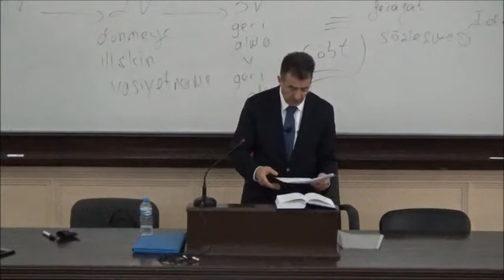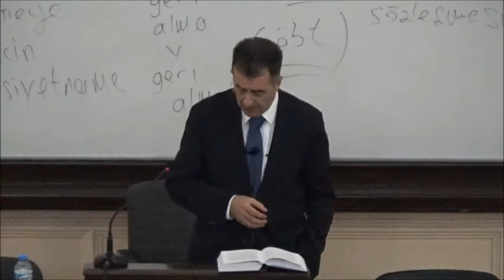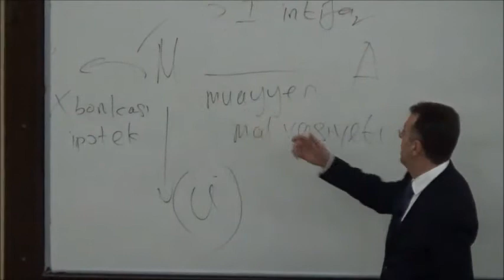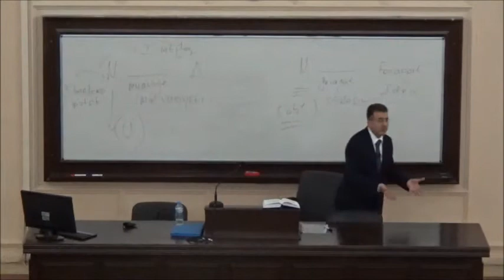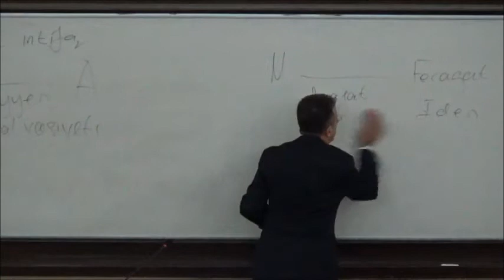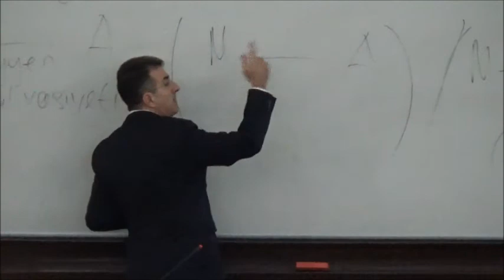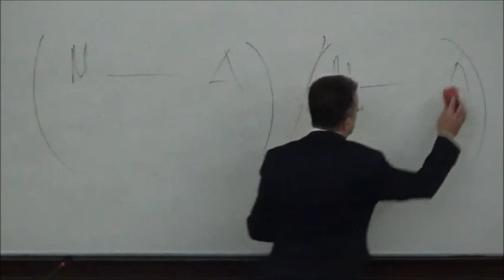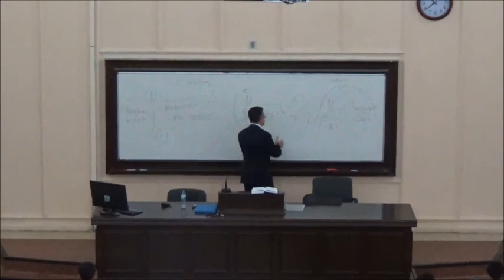(10) Prof. Dr. İlhan Helvacı - Miras Hukuku - 31.10.2017 - 5. Hafta - 2. Ders (Altyazısız)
- Vasiyetnameden Dönme
- Yok Etme ile Dönme
- Vasiyetnameyle Bağdaşmayan Sonraki Tasarruflar
- Kaza Sonucu veya Üçüncü Kişinin Kusuruyla Vasiyetnamenin Yok Olması
- Tazminat
- Miras Sözleşmesinin Sona Ermesi
- Sözleşme İle Sona Ermesi
- Ortadan Kaldırma Sözleşmesinin Şekil Şartları
- Üçüncü Şahıs Lehine Kazandırma Halinde
- Mirasçılıktan Çıkarma (Mirastan Iskat)
- Mirastan Çıkarma Sebebine Dayanarak Miras Sözleşmesinin Sona Erdirilmesi
- Sözleşmeden Dönme Yolu ile Miras Sözleşmesinin Sona Ermesi

Bu sitede Prof. Dr. İlhan Helvacı’nın verdiği dersler, internet ortamına aktarılarak herkesin erişimine açık hale getirilmektedir.
Bu sayede, derslere gelemeyen veya dersi tekrar etmek isteyen öğrencilerin hem dersin videosunu izleyerek hem de o dersin notuna yazılı olarak ulaşarak konuları daha kolay öğrenmesi amaçlanmaktadır.
Derslerin videoları altyazılı hale getirilerek işitme engelli veya ana dili Türkçe olmayan ya da dersi altyazıları okuyarak izlemek isteyen öğrencilerin ihtiyaçlarına cevap verilmesi hedeflenmektedir.
Bu sitede Prof. Dr. İlhan Helvacı’nın aşağıdaki eserleri de paylaşılmaktadır:
1. Gerekçeli - Karşılaştırmalı - İçtihatlı - Notlu Türk Medeni Kanunu, C: I, Kişiler Hukuku, (TMK. m. 1 – 117).
2. Gerekçeli - Karşılaştırmalı - İçtihatlı - Notlu Türk Medeni Kanunu, C: II, Aile Hukuku, (TMK. m. 118 – 494).
3. Gerekçeli - Karşılaştırmalı - İçtihatlı - Notlu Türk Medeni Kanunu, C: III, Miras Hukuku, (TMK. m. 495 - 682).
4. Gerekçeli - Karşılaştırmalı - İçtihatlı - Notlu Türk Medeni Kanunu, C: IV, Eşya Hukuku, (TMK. m. 683 – 1030).
5. Gerekçeli, Karşılaştırmalı, İçtihatlı, Notlu Yeni Türk Borçlar Kanunu ve Türk Borçlar Kanununun Yürürlüğü ve Uygulama Şekli Hakkında Kanun.
Böylece okuyucuların 4721 sayılı Türk Medeni Kanunu ile 6098 sayılı Türk Borçlar Kanunu’nun maddelerine, madde gerekçelerine ve varsa TBMM Adalet Komisyonu ve Genel Kurulu’nda yapılan değişikliklerine; 743 sayılı Türk Kanunu Medenisi’nin ve 818 sayılı Borçlar Kanunu’nun maddelerine, kaynak İsviçre Medeni Kanunu’nun ve Borçlar Kanunu’nun Fransızca ve Almanca metinlerine, konuya ilişkin monografik eserlerin künyelerine erişmek imkânına sahip olmaları amaçlanmaktadır.
Prof. Dr. İlhan Helvacı’nın bu eserlerinin paylaşımı ile ayrıca, okuyucuların bu kitaplarda zikredilen Yargıtay İçtihadı Birleştirme Kararlarına, örnek teşkil edebilecek nitelikteki önemli Yargıtay Kararlarına ve konuya ilişkin Anayasa Mahkemesi Kararlarına da siteden erişme imkânına sahip olmaları hedeflenmektedir.